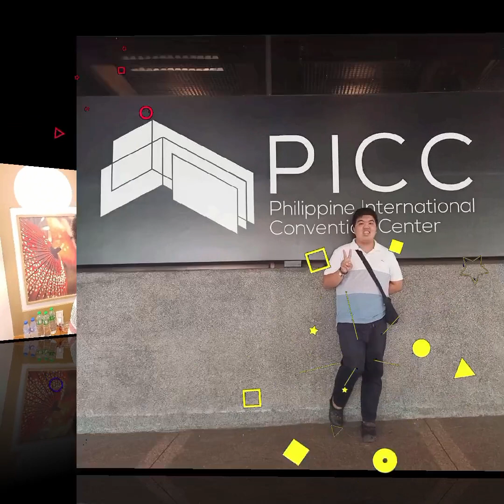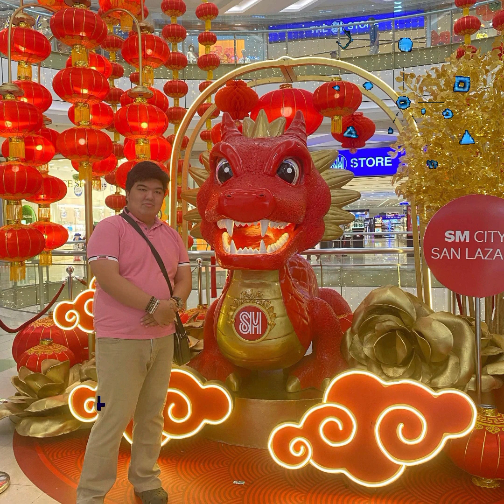Happy birthday, John Paul!